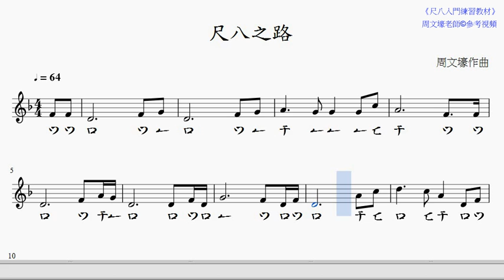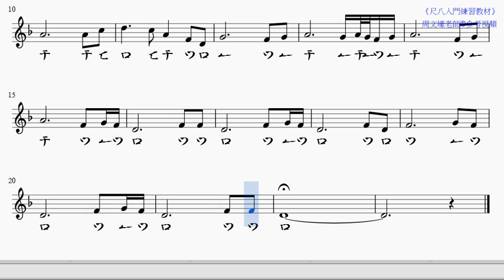p69尺八之路 new